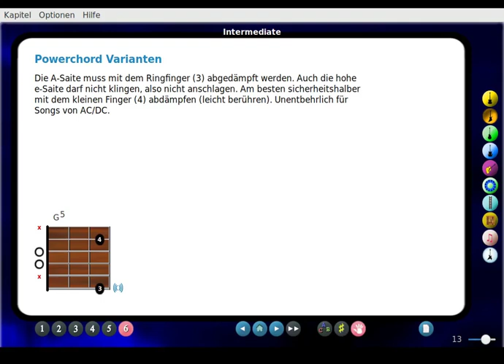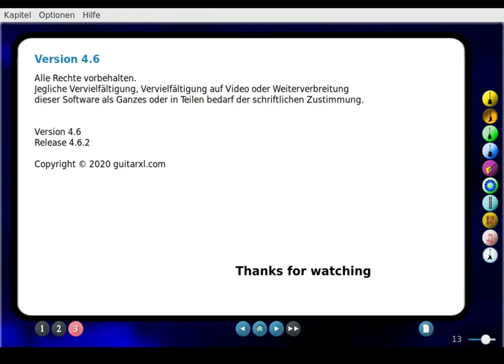Power Chord G5